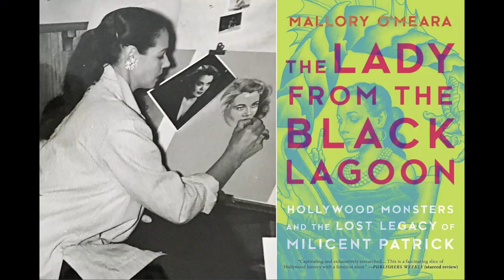Still a GREAT Monster Film? | Creature from the Black Lagoon (1954) - Movie Review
Creature from the Black Lagoon (1954) REVIEW & FACTS

First time watching this Classic Monster Film, we couldn't believe a movie this old could still creep us out, this is our Monster as Mexicans we claim him.

A geological expedition in the Amazon leads to the discovery of a piscine amphibious humanoid. The crew try to capture it to study it, but it unchains itself, and kidnaps the love of one of the crew.